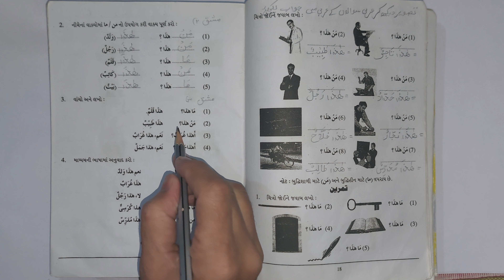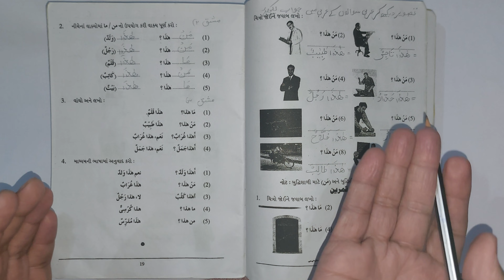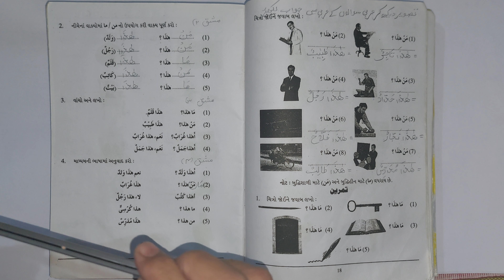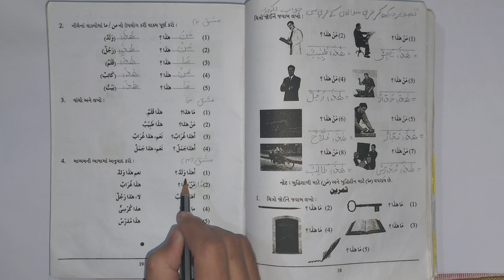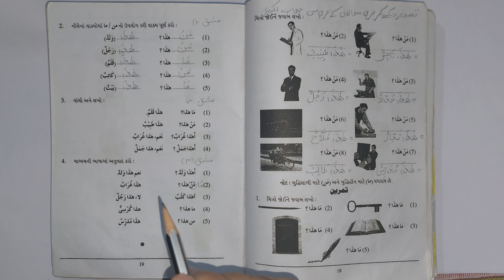STD 8 CH 9 PART2 ARBI